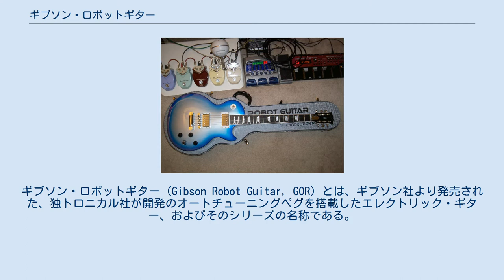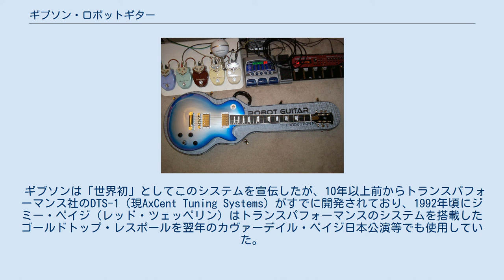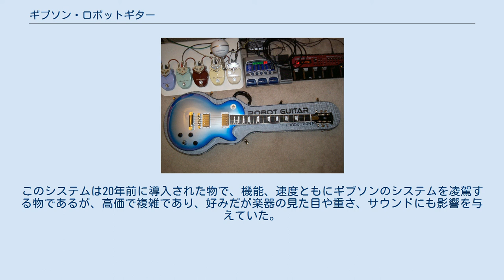ギブソン・ロボットギター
ギブソン・ロボットギター (Gibson Robot Guitar, GOR) とは、ギブソン社より発売された、独トロニカル社が開発のオートチューニングペグを搭載したエレクトリック・ギター、およびそのシリーズの名称である。
一般的にはこの中でも最初に発売されたレスポール・タイプのエレクトリックギターを指す。
これは最初の限定版ロボットギターがレスポール・タイプのみだったことに起因する。
その後、ロボット・レスポール・スタジオ、ロボット・SG、ロボット・フライングV、ロボット・エクスプローラーの4種類のロボットギターも販売された。
 2007年12月発売。
クリス・アダムスによるこのギターの特徴は、オンボード・コンピュータ制御による自動チューニングである。
自動チューニング機能はロボットギターが初めてではないが、後述のトランスパフォーマンス社DTS-1装着のようなボディ改造を必要としないので、楽器に優しい最新のギターとされていた。
オリジナル・ロボットギターはシルバー/ブルーバーストニトロセルロースフィニッシュ（infoboxの写真参照）のみで、これは他のギブソンの楽器に使用されたことは無い。
オリジナル・ロボットギターはヘッドやネックのバインディングも通常のレスポールと異なり、後に発売されたレスポール・ロボットとも異なっていた。
SGとレスポール・スタジオには様々なフィニッシュが用意されているが、フライングVとエクスプローラーはメタリック・レッド仕上げのみである。
価格はおよそ1000ドルから3000ドルの間で、オプション次第でそれ以上になる。
 ロボットギターで使用されるチューニング・システムは独トロニカル社が開発したパワーチューン・システムを基にしている。
ブリッジはギブソンの定番チューン・O・マティックタイプが使用されているが、個々のピエゾ・サドルがマイクロプロセッサに各弦のピッチを伝える仕様になっている。
コンピューターは信号を解析しパワーヘッド・ロッキング・チューナーを個別にコントロールする。
個々のチューナーはブリッジと同期した小さなサーボモーターで制御され、一定範囲の誤差に近づくまで弦の張力を調整する。
システム全体はコントロール・キャビティに内蔵されたリチウムイオン・バッテリーにより駆動される。
 ロボットギターは個々のピックアップのボリューム、トーンをコントロールする4つのコントロールノブを持つが、リアピックアップのコントロール・ノブは「マスター・コントロール・ノブ (MCK)」と称される。
押し下げられた状態では通常のトーン・コントロールとして機能するが、引き上げられた状態では自動チューニングシステムのコントローラーとなる。
 ユーザーは7つのプリセットチューニングを使用できるが、そのうち6つは編集可能である。
 チューニングの変更はMCKに表示されている文字を選択することにより行う。
 単にMCKノブを引き上げ、軽く弦をストロークすることにより、ノーマルチューニングに戻すことが出来る。
 出荷時には.10のゲージにあわせて調整されており、許容誤差は1セントになっている。
よりヘビーゲージ、ライトゲージな弦への対応、および許容誤差も調整可能である。
ユーザーが大きな許容誤差を容認するならば、ロボットギターのチューニングは迅速に行われる。
最大許容誤差の2.5セントであれば、チューニングは15秒で終わるとギブソンは主張している。
プリセットチューニングはユーザによる編集が可能だが、リセットにより出荷時プリセットに戻る。
 プレスリリースによると、バッテリーが空になるまでに200回のチューニングが可能となっている。
バッテリーはACアダプターに繋ぐことにより、90分でフル充電可能である。
 自動チューニングシステムを無効にして通常のギターのようにチューニングすることも可能である。
 ギブソンは「世界初」としてこのシステムを宣伝したが、10年以上前からトランスパフォーマンス社のDTS-1（現AxCent Tuning Systems）がすでに開発されており、1992年頃にジミー・ペイジ（レッド・ツェッペリン）はトランスパフォーマンスのシステムを搭載したゴールドトップ・レスポールを翌年のカヴァーデイル・ペイジ日本公演等でも使用していた。
又、ペイジの世界的なフォロワーのジミー桜井は、当時日本エレクトロ・ハーモニックス㈱に勤めており、日本の代理店になり市場へ送り出したのに留まらず、DTS-1付きの茶色いエリーデスカラーのレス・ポー...